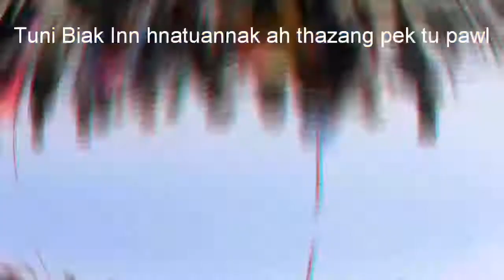Biakinn hnatuan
Falam Biakinn thar saknak ih hnatuan bawm tu pawl